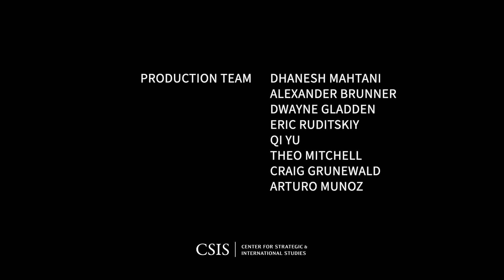World AIDS Day 2023: A Journey of Hope w/ Amb. John Nkengasong | The CommonHealth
In this episode recorded in advance of World AIDS Day 2023, Katherine speaks with Ambassador John Nkengasong, U.S. Global AIDS Coordinator and Senior Bureau Official with the Bureau of Global Health Security and Diplomacy at the U.S. Department of State. They discuss the current challenges around PEPFAR reauthorization; opportunities for enhanced U.S. diplomatic engagement to strengthen domestic and donor funding for global HIV programs; the critical role youth organizations can play in promoting equitable access to HIV prevention, diagnostics, and treatment; and why it is important to involve communities of people living with or at risk of HIV in policy development and program implementation.